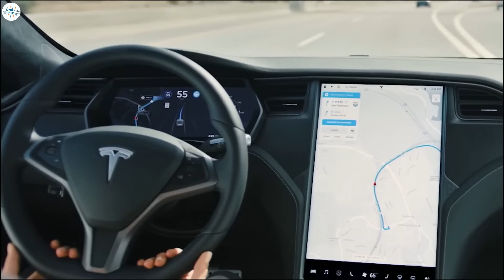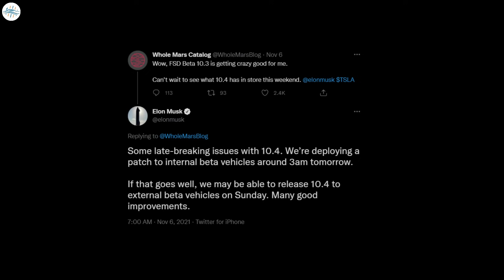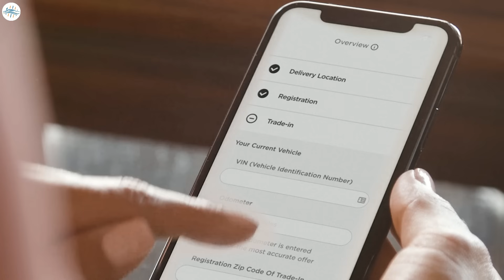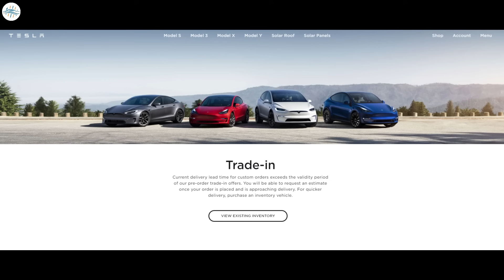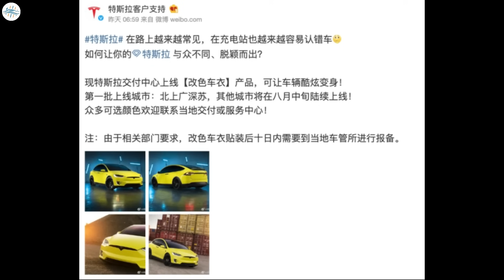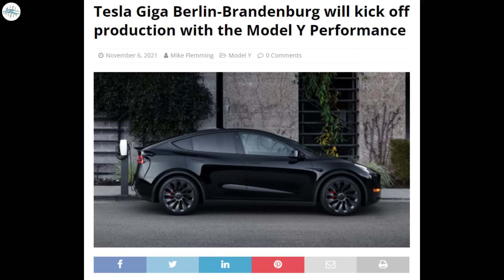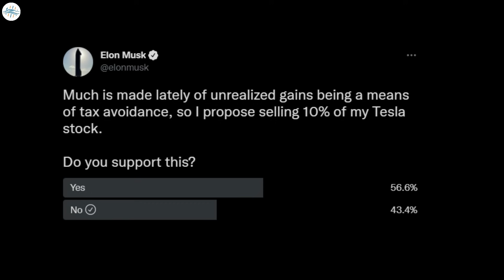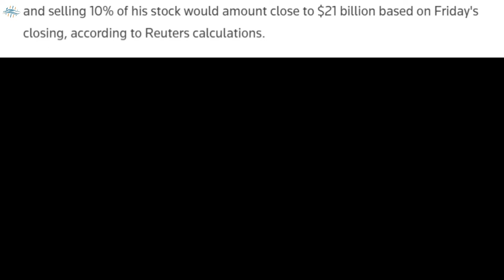New Tesla Colors Spotted At Giga Factory & More Updates!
FSD Beta V10.4 delayed over “late-breaking issues”

Long delivery wait times force Tesla to change its trade-in offer policy

Tesla spotted building a bunch of cars in wild new colors

Tesla Giga Berlin-Brandenburg will kick off production with the Model Y Performance

Musk makes $21BN coin flip and asks Twitter if he should sell 10% of his Tesla (TSLA) stock